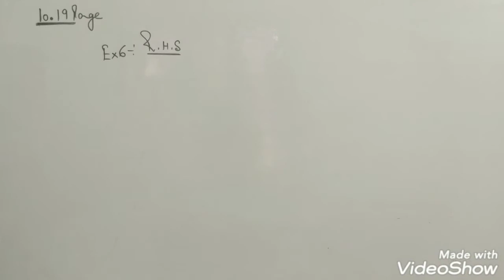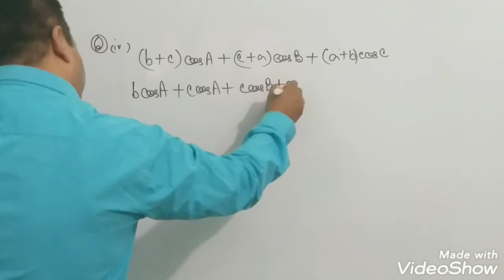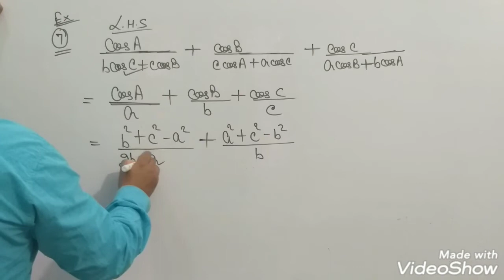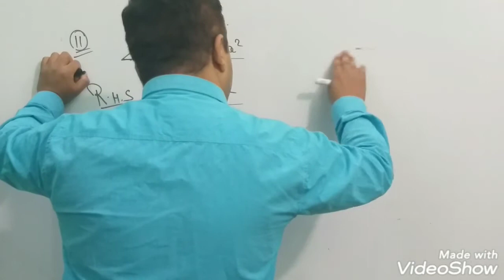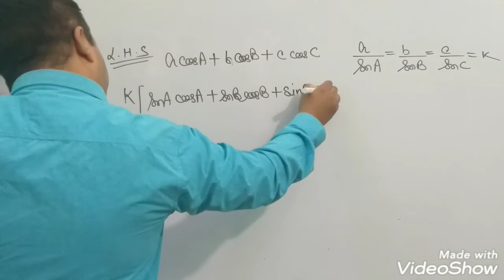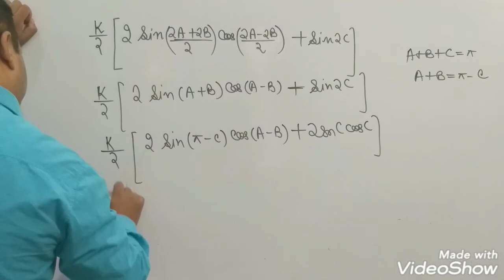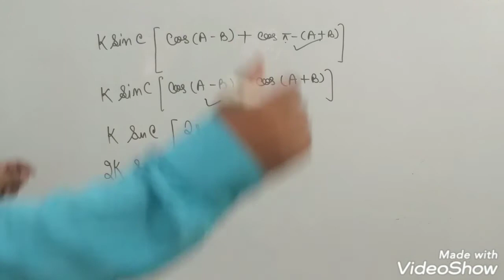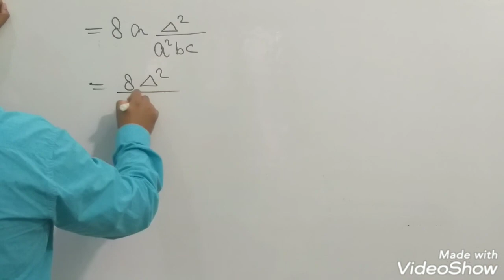#. 23/6/2020. 11th R.D.Sharma